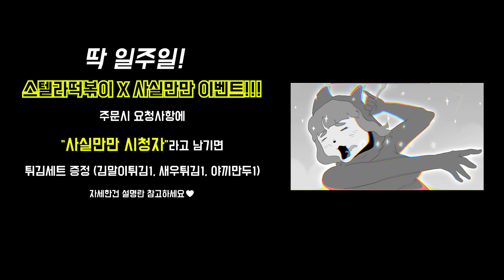별 찍어먹는 스텔라떡볶이 먹방 / Stella Tteokbokki Mukbang! /ASMR /MUKBANG ANIMATION /Sasilmanman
별 찍어먹는 떡볶이😍😍😍😍😍😘

BGM
♬ - Falcom vs. jdk BAND 2010 Summer - Aster House (Sora no Kiseki the 3rd) / Copyrightⓒ　Nihon Falcom Corporation
♬ - Sora no Kiseki SC OST - Welcome to Le-Locle / Copyrightⓒ　Nihon Falcom Corporation
♬ - Spinning Roulette- Legend of Heroes V / Copyrightⓒ　Nihon Falcom Corporation
♬ - Ys Piano Collection - Fountain of Love (Ys I) / Copyrightⓒ　Nihon Falcom Corporation